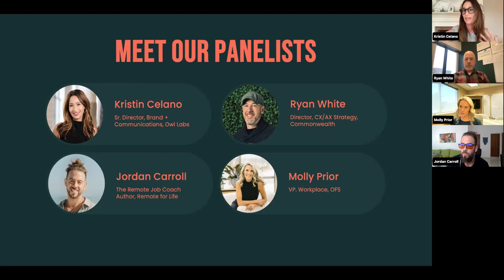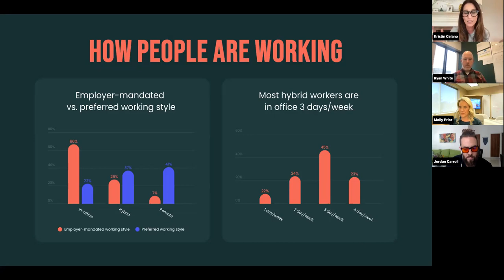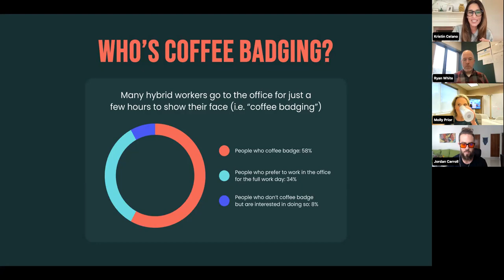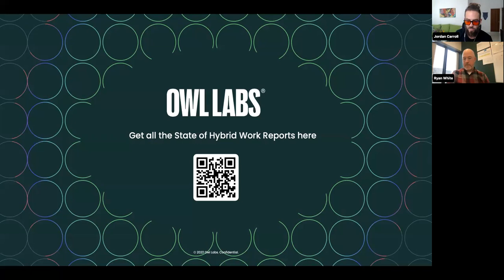The Great Debate Webinar | Owl Labs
This panel explores the three primary working types - in-office, hybrid, and remote - with employers that fit into each category. They discuss the challenges and benefits of their strategies and why/how they make it work.

Note: The first few minutes were cut due to a recording issue. The video picks up in the middle of introductions.